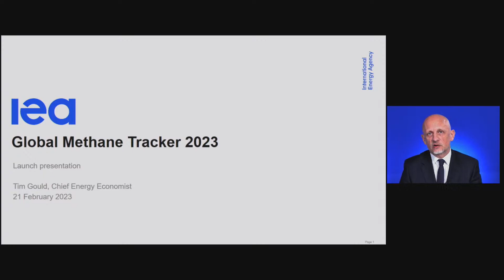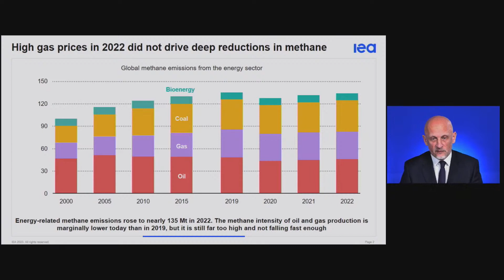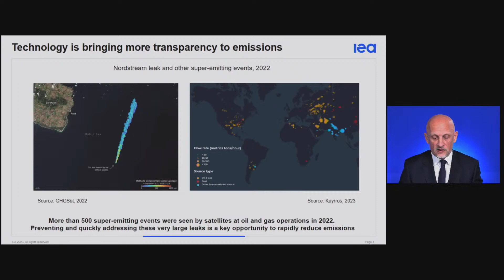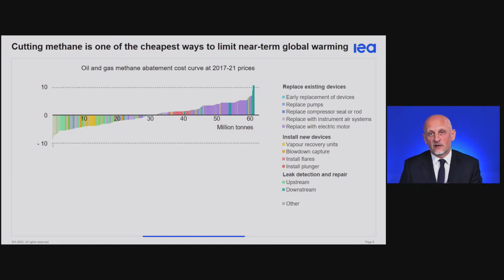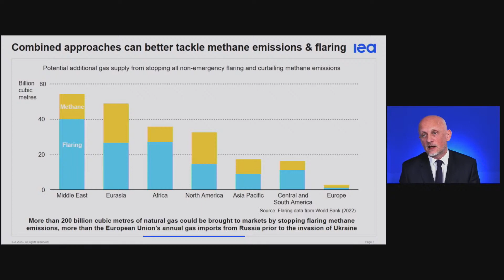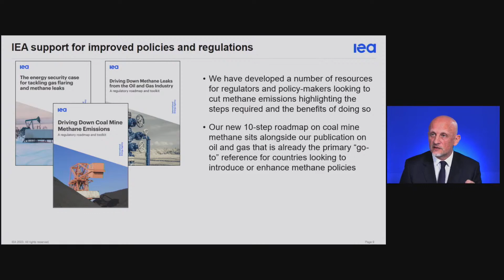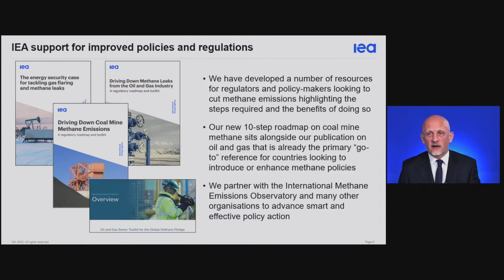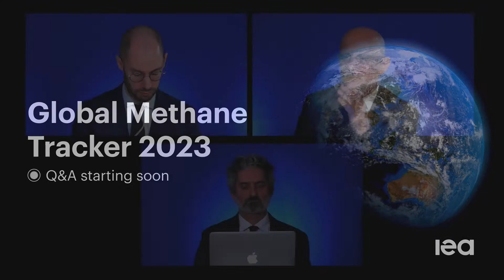Global Methane Tracker 2023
Methane is responsible for around 30% of the rise in global temperatures since the Industrial Revolution, and rapid and sustained reductions in methane emissions are key to limiting near-term warming and improving air quality.

The IEA’s Global Methane Tracker is an indispensable resource in the fight to bring down these emissions and implement the Global Methane Pledge. The 2023 update will provide the most complete and up-to-date set of estimates for methane emissions from the energy sector, which accounts for over 40% of emissions from human activity. Many pathways to reduce methane emissions are well known and often cost effective, and the Global Methane Tracker details abatement measures and the state of methane reduction policies and regulations across major emitters.